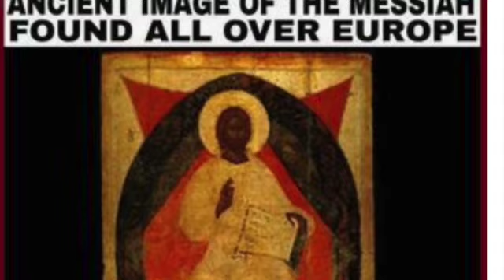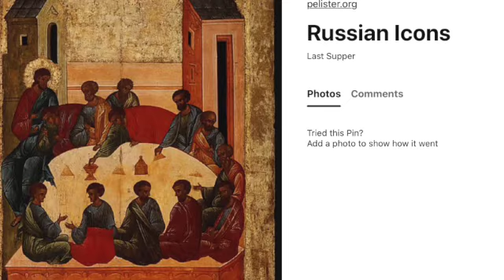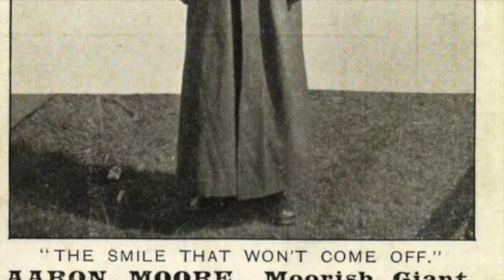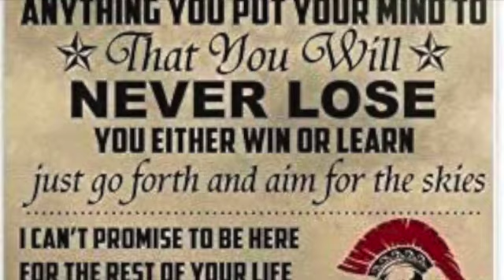***Africans who civilized Europe SD 480p